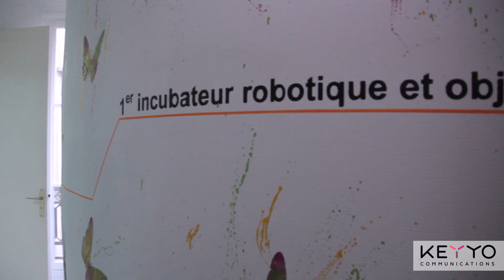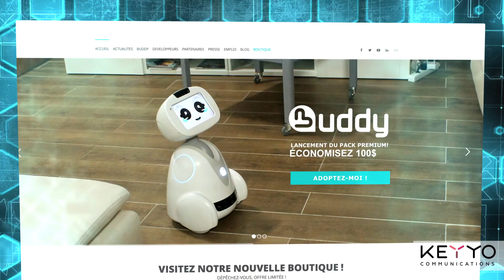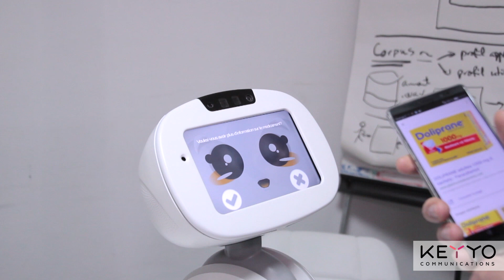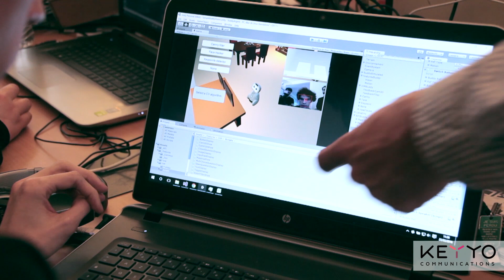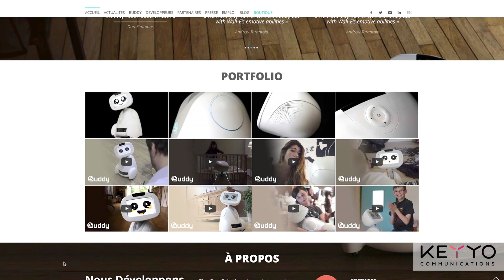1000110 Startup - Buddy by Blue Frog Robotics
Cette semaine je vous emmène découvrir un nouveau petit robot compagnon qui devrait envahir les foyers du monde entier.